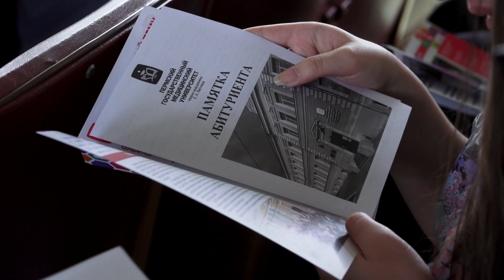в Березники приехали ректор ПГМА и замминистра Здравоохранения